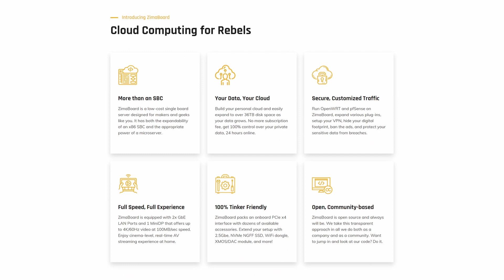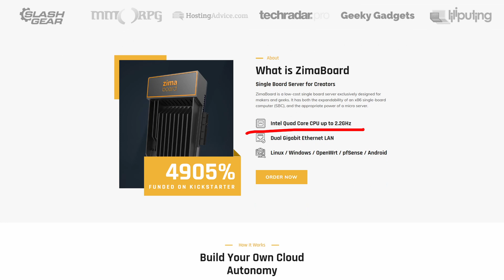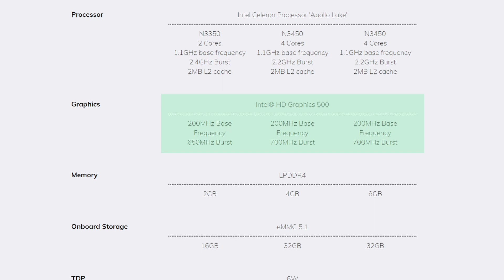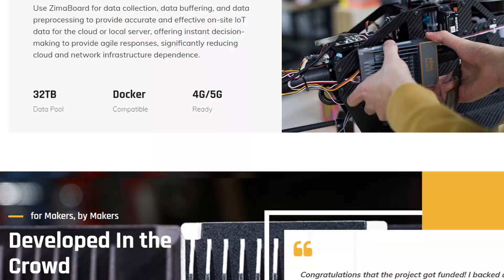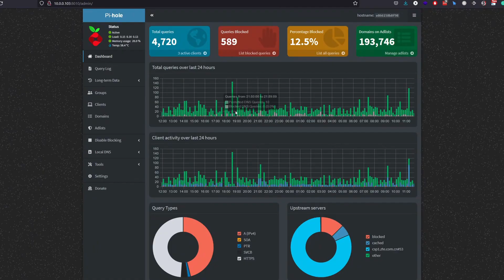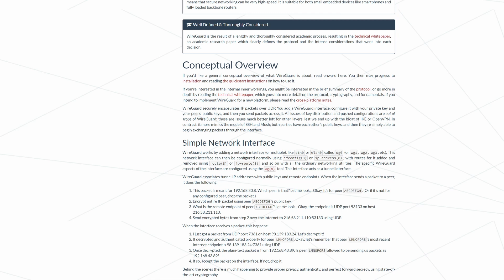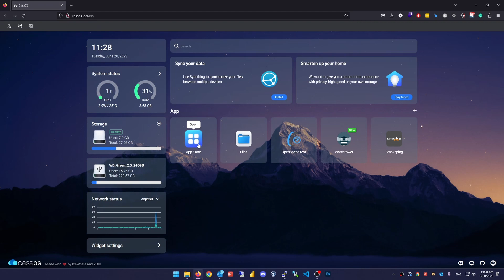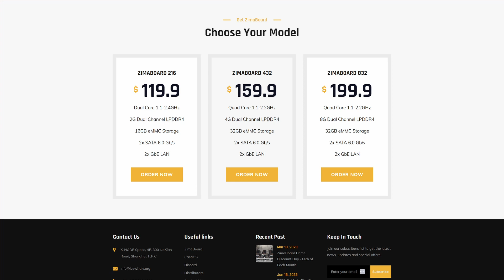Intel-Based 64bit Single-Board Server! Raspberry Pi Killer?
📜 Dive into the realm of single board servers with ZimaBoard, an intriguing mix of x86_64 SBC and microserver, all in a power-efficient and compact design! Explore its diverse application potential, from personal cloud storage to VPN setup and so much more, all while enjoying impressive energy efficiency. Join me as I unbox, review, and put this server to the test. And let's define what's possible with a single-board computer.

⏰ Chapters:
0:00 Intro
0:48 Delivery speed
1:07 Unboxing
3:26 Tech Specs
8:50 Apps & OSes
14:50 Power efficiency
15:30 Price & Accessories
15:47 Summary & Thank you

Raspberry Pi 4
Khadas VIM1S
Khadas VIM4

🎯 Products I believe in

I'm always listening to books and podcasts while driving or traveling.

🎯Audible Premium Plus with 2 free audiobooks:

Reading is the gateway skill that makes all other learning possible.
🎯Kindle Unlimited Membership:

Credits:
Thank you guys! I've used bits of your videos in this one.
Anyone reading this, please do check out their channels also. They are doing wonderful work!